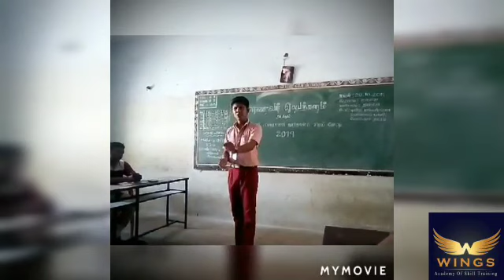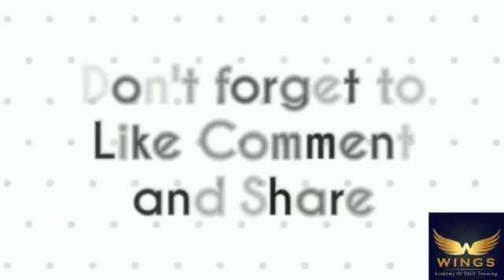வேற்றுமை ஒழிப்போம் ||| DHANRAJ ELOCUTIONIST || ST. JOSEPH'S COLLEGE HR.SEC.SCHOOL, TRICHY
Wings Academy of Skill Training is organizing a FREE online talent expo to encourage the children who are stuck at home.

Dancing, singing, acting, gymnastics and drawing are the competitions conducted. TIKTOK, DUBSMASH / MUSICALLY Strictly NOT ALLOWED.

It is completely FREE and EXCLUSIVE for School Students under the age of 17.

You can also check our Facebook and Instagram pages.